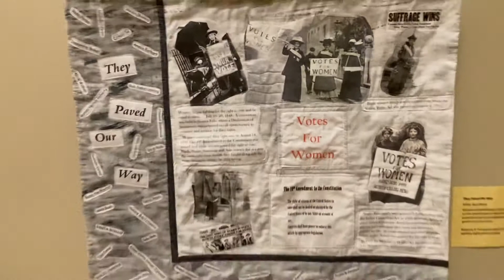A walk through the Contemporary Fiber Artists of Louisiana's exhibit, ‘In Celebration of Women.’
A walk through the Contemporary Fiber Artists of Louisiana's exhibit, ‘In Celebration of Women,’ running through through Dec. 19 at Louisiana’s Old State Capitol.